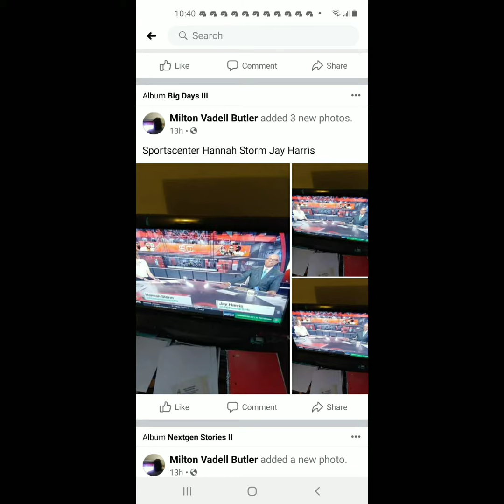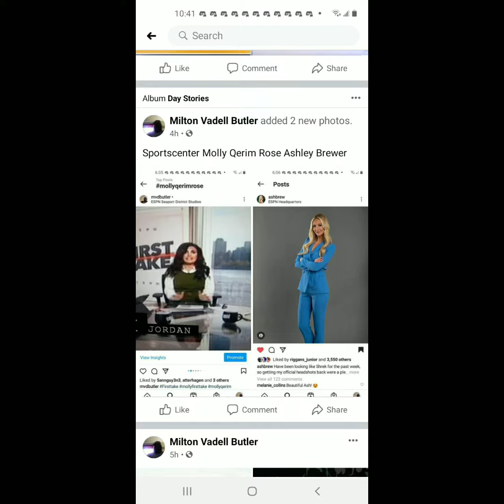I Watched TV And Played Video Games On April 25th 2021